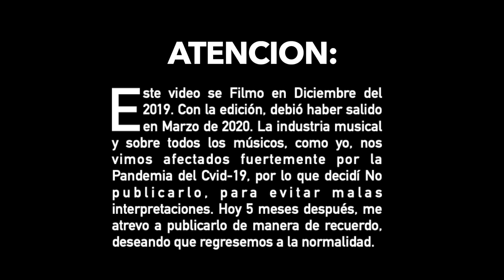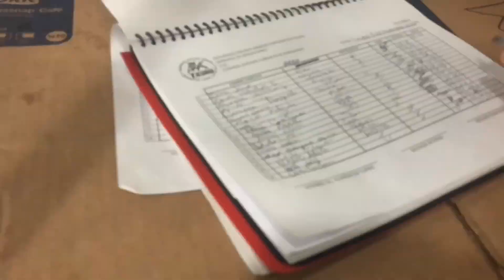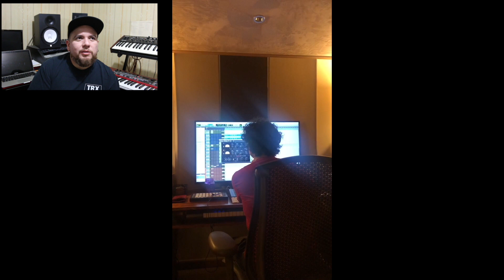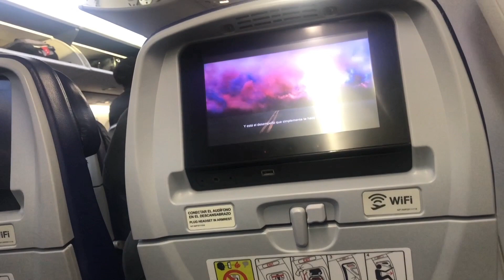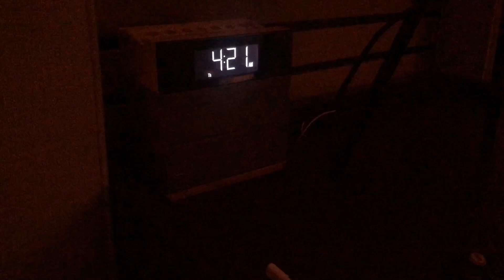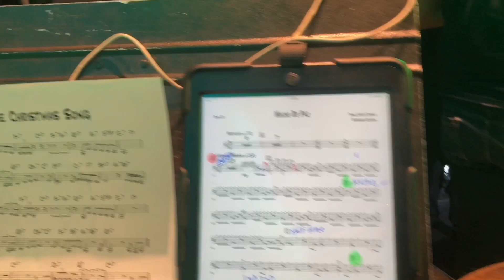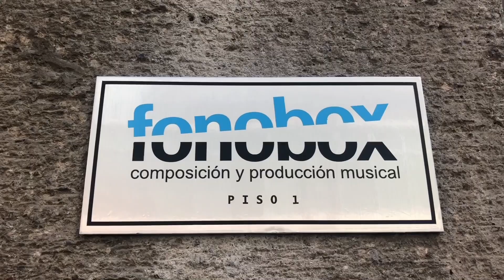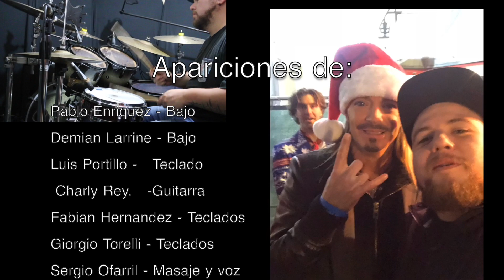MI VIDA TOCANDO 2 (Importante: Activen Subtitulos )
En Diciembre del 2019 Filme varios dias de mi actividad como musico. desde tocar en un bar hasta viajar al extranjero para tocar. Les dejo este Mini documental, de como es la vida de un musico o mas bien como era antes de esta pandemia. Espero les guste y les sirva.